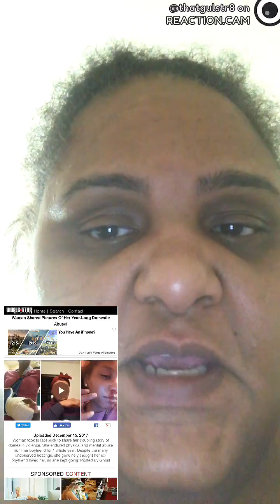Woman Shared VIDEO OF BEATING & Pictures Of Her Year-Long Domestic Abuse! REACTION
Reaction to Video: Woman Shared Pictures Of Her Year-Long Domestic Abuse!